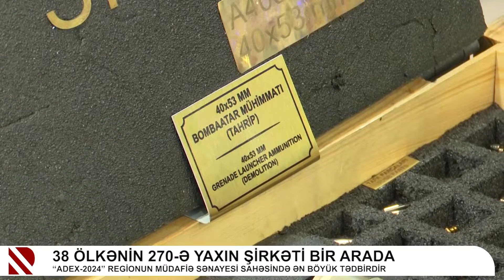38 ölkənin 270-ə yaxın şirkəti bir arada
“ADEX-2024” regionun müdafiə sənayesi sahəsində ən böyük tədbirdir